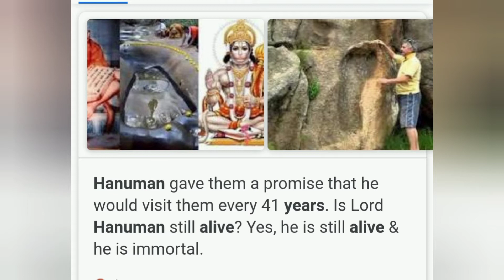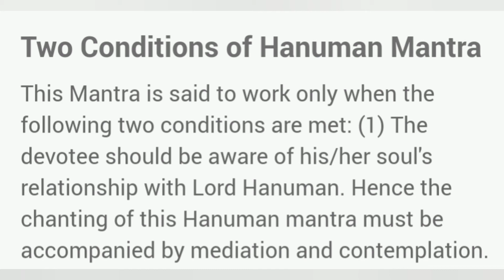Hanuman ji ka Day Tuesday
Hanumanji birthday
Immortal hanuman

Himalaya parvat
Research
Trances
He is living soul

Hanuman ji abi bi zinda ha or unka zinda hona ka proof bi ha is video sa app sab jansakta ho.